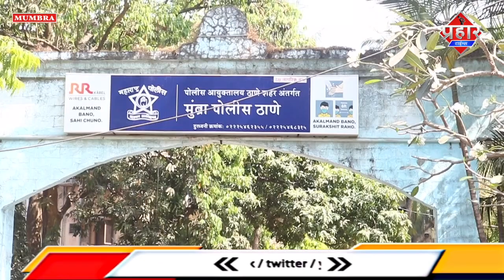𝐌𝐔𝐌𝐁𝐑𝐀 𝐍𝐄𝐖𝐒 : मुम्ब्रा से बच्चा चोरी करने का दावा || Islamuddin Khan || Aapka Prahar Times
𝐌𝐔𝐌𝐁𝐑𝐀 𝐍𝐄𝐖𝐒 : मुम्ब्रा से बच्चा चोरी करने का दावा || Islamuddin Khan